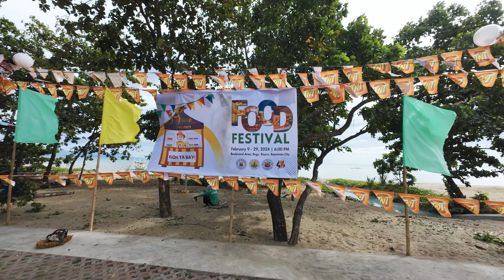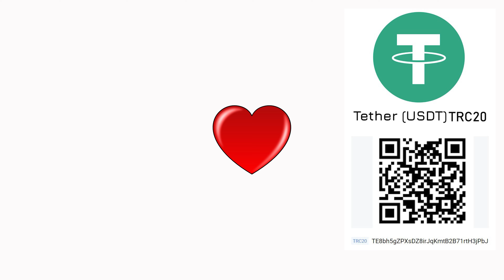DUMAGUETE, city you want to visit and city you want to leave.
Hello everyone from Philippines. In this video I will tell you about Dumaguete city where I live for 5 years already and also will show you some interesting places around. I will tell why Dumaguete is nice city for retirement and why it is not. Thank you!

*USDT (TRC20):*
TE8bh5gZPXsDZ8irJqKmtB2B71rtH3jPbJ

*VISA debit card:*
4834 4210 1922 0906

*Episodes:*

00:00 Dumaguete city
04:54 Prayer Mountain
08:53 Bayawan city
10:47 Marine sanctuary

Tracks:
A Chill Place by Filo Starquez

🎵 Track Info:

Title: A Chill Place by Filo Starquez

🎵 Track Info:

Title: Cotton Candy
Artist: Another Kid
Genre: Dance & Electronic
Mood: Bright

🎵 Track Info:

Title: Good NIT by Dizanour

HOME (feat. Jade Giorno) by Lyvo

🎵 Track Info:

Title: HOME (feat. Jade Giorno) by Lyvo

i was in love once by Rexlambo

🎵 Track Info:

Title: i was in love once by Rexlambo